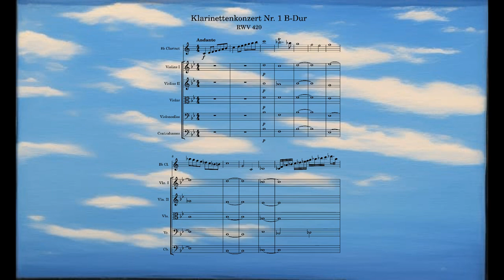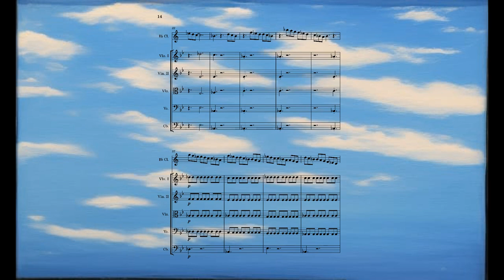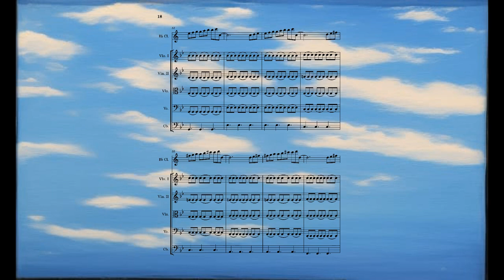Clarinet Concerto No. 1 in B flat major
0:00 1. Andante
1:00 2. Allegro
2:45 3. Largo
4:00 4. Vivace